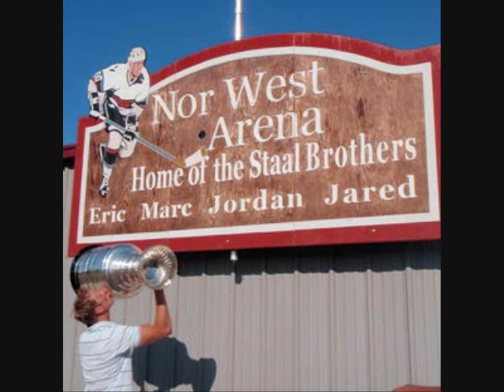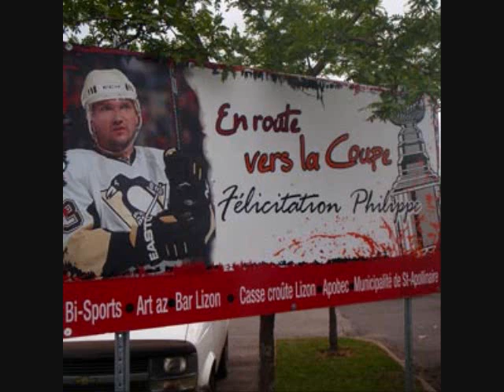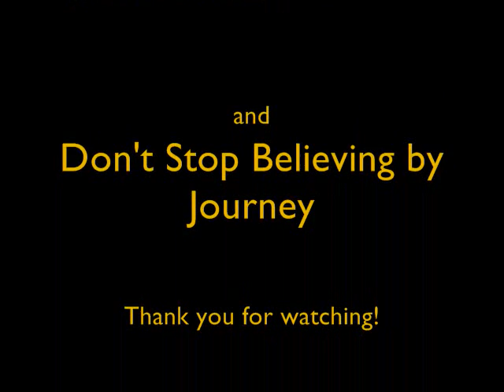Stanley Cup Champions 2009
A video featuring pictures of each of the Pittsburgh Penguins during their day with the Stanley Cup.